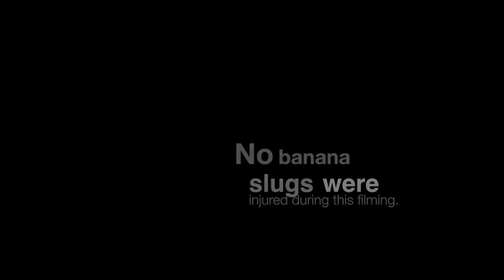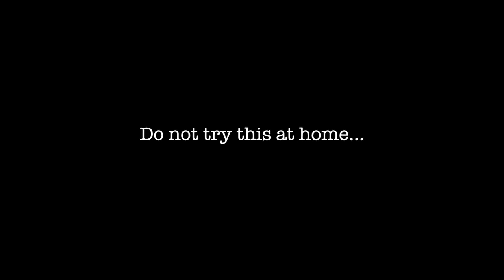Banana Slug Club 2012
See Mr. Bentley join the Banana Slug Club at Mission Springs Outdoor Education Camp!